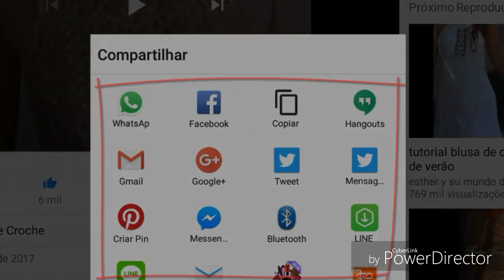A PEDIDO BOJO EM TUNISIANO PARA CROPPED BIQUINIS XALES E OUTROS PARTE 2 FINAL HD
A PEDIDO BOJO EM TUNISIANO PARA CROPPED BIQUINIS XALES E OUTROS PARTE 1